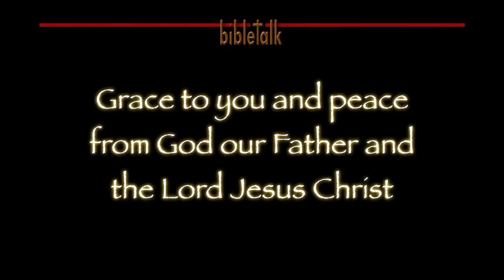The Breastplate and the Shoes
This is about the Lord's provision to protect the very spot where faith and love reside in you from the schemes of the devil. The next item of clothing, the shoes, help keep us ready at all times to boldly proclaim the good news of Jesus Christ. This truly is about what the well dressed Christian wears.